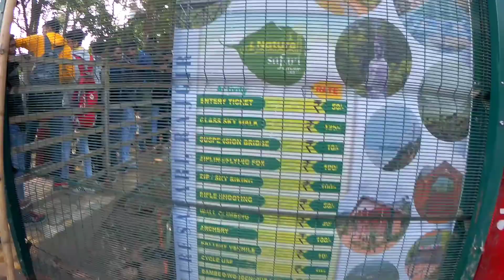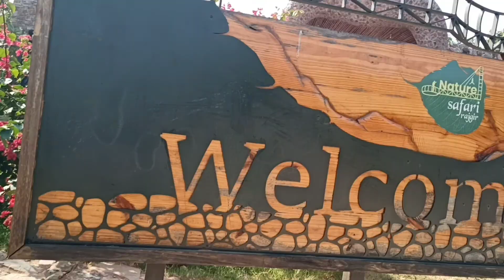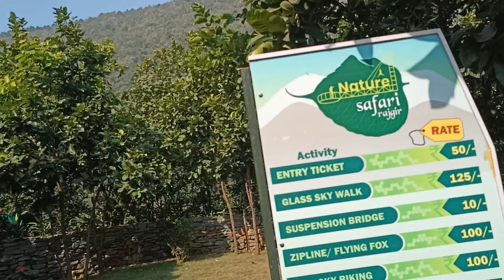Glass Bridge Pe Maja Aa Gaya 😍 Rajgir Skywalk Glass Bridge | Nature Safari Of Rajgir Bihar | Ep-2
glass bridge rajgir bihar, rajgir glass bridge, glass bridge drone shots, ns vlogs, rajgir nature safari park, rajgir bihar, glass bridge rajgir vlog, rajgir travel vlog,

►Vlogging Gears :-
Shortgun Mic
Action Camera
Memory Card

►If You Want, You Can Support Me To Buy Some Petrol & Upgrade My Gears :-
►PhonePay UPI -Navneetshah21@ybl
►AmazonPay UPI- navneetshah@apl